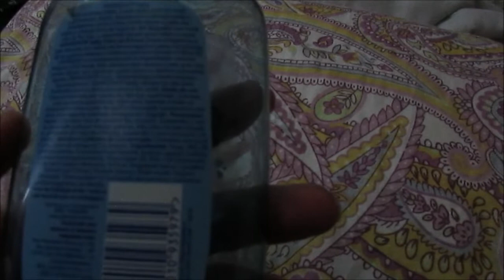resenha sabonete da cabeca aos pes johnsons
Oi meninas tudo bem? Hoje o vídeo é de resenha. Espero que vocês gostem. Me sigam lá no instagram pois posto muitas fotos durante a semana e ai vocês me acompanham.

Bjsssssssssssss, Dani.